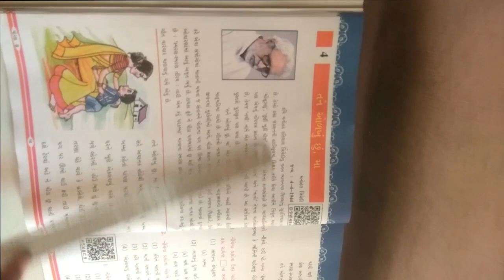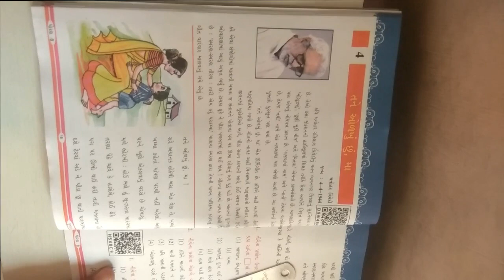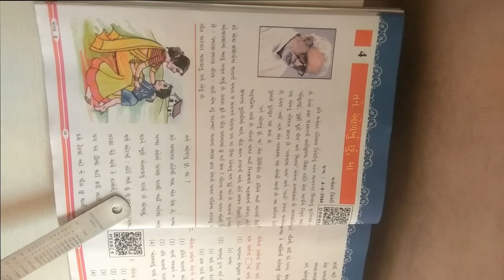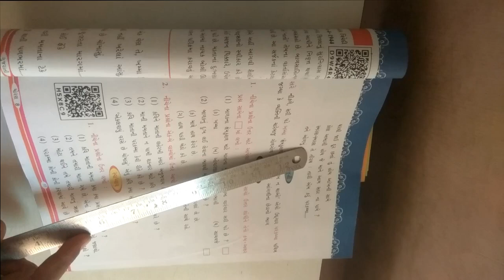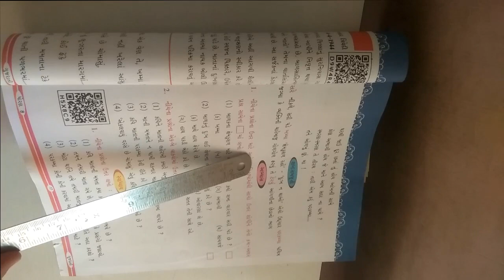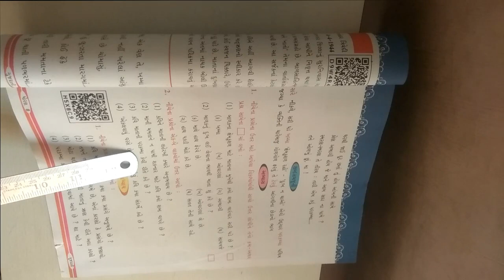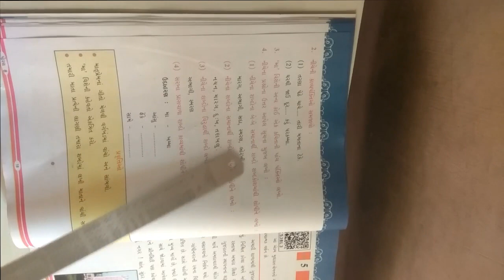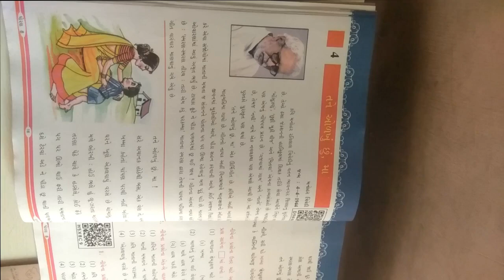ધોરણ ૮ વિષય ગુજરાતી પ્રથમ સત્ર કાવ્ય ૪ તને ઓળખું છું માં